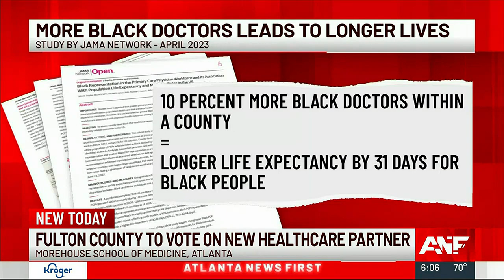Fulton County could add Morehouse School of Medicine as healthcare provider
Morehouse published a report that found South/Central Fulton County residents have a life expectancy five years shorter than residents in North Fulton County. Full story